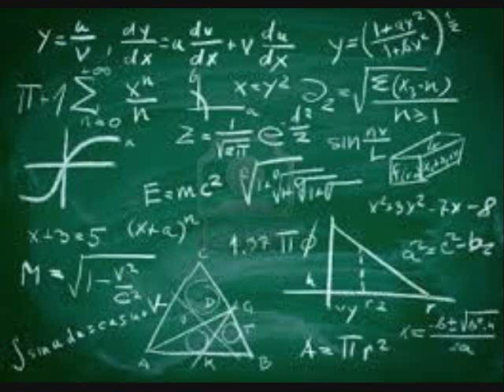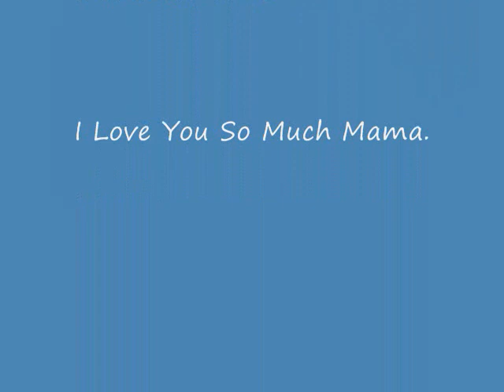I Won't Give Up-dedicated to Grace Elizabeth 18th Birthday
For my beautiful daughter on her 18th birthday. This is our song to each other. When she was 5 yrs old I became a quadriplegic and she is my best friend.We will never give up on each other..